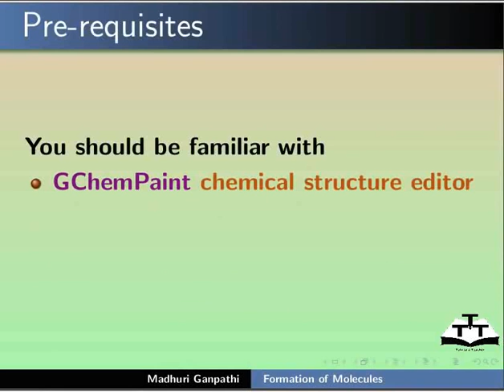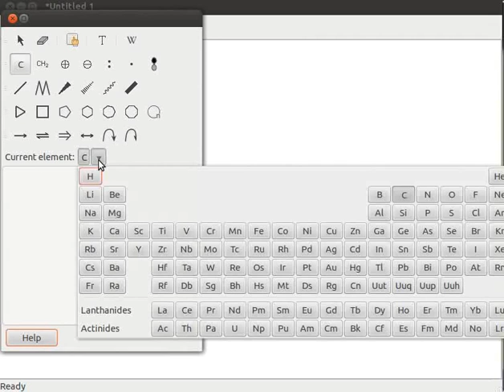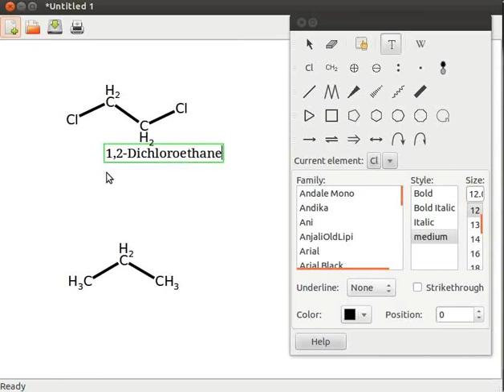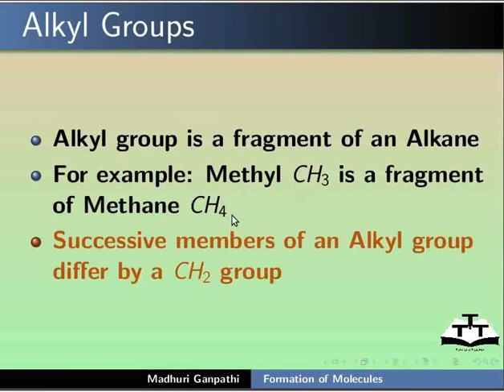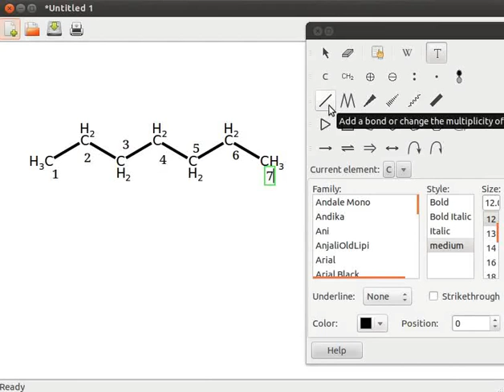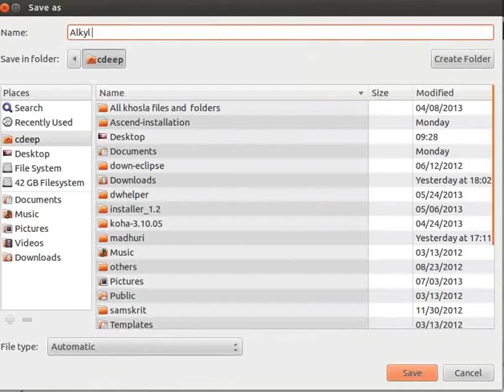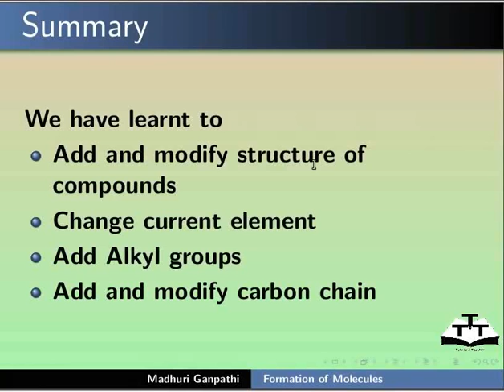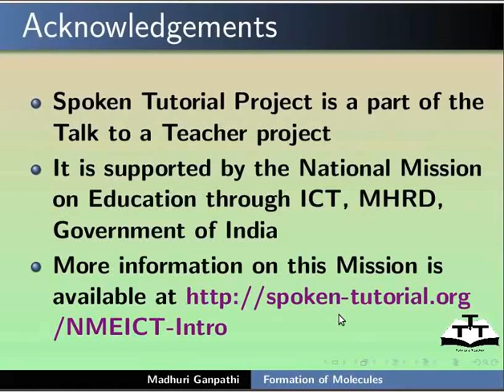Formation of molecules - Nepali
पेरियोडिक टेबल कम्बो प्रयोग गरि करेन्ट एलिमेंट बदल्न
किबोर्ड प्रयोग गरि करेन्ट एलिमेंट बदल्न
अल्काइल ग्रुपको वर्णन
Add or modify a text टूलको प्रयोग
चेन स्थानहरुमा कसरी नम्बर दिने प्रदर्शन
कार्बन चेनलाई सिधा चेनबाट ब्रान्च चेनमा थप्ने र परिमार्जन गर्ने